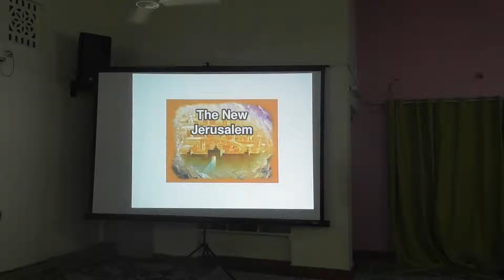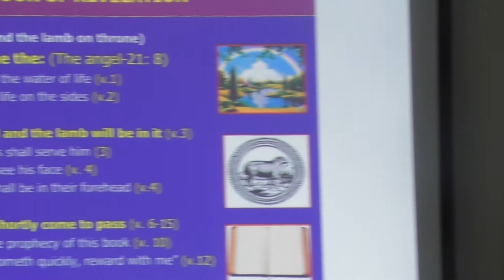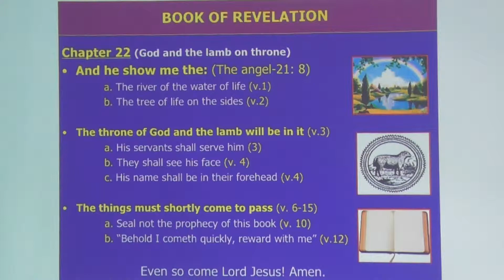Part 1 - 09032019- Bible Study -- The Revelation 22: 1 to 4 - Msg by bro JeevaRatnam